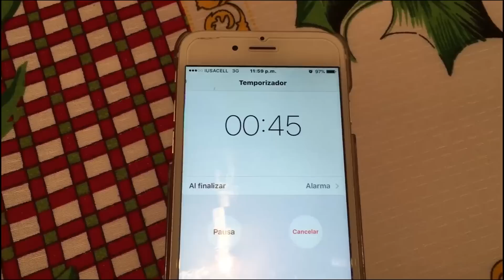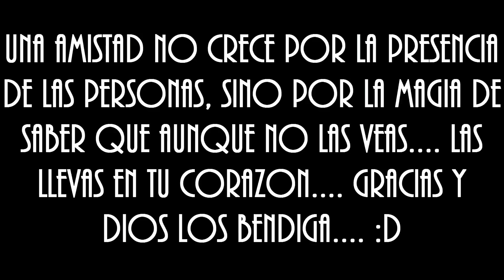✔!!!UNA TIENDA TODO MODA EN CASA!!!... DÍA 31/12/2015 VLOGS DIARIOS “CHAVOS VLOGS" LEON GUANAJUATO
Adriana Estefanía Carrasco
5 de Mayo Esq. Álvaro Obregón 201      Ciudad: León Gto.

En este canal puedes encontrar VLOGS DIARIOS, Queriendo ser padres jóvenes, hacemos Vlogs en pareja en español, y a veces hacemos DIY, TAGS y Recetas de cocina jeje,…  aaaahhh y somos una pareja que AMA Y PROTEGE a los animales y nos amamos jeje…. Acompáñanos en nuestra vida…. Si te gusto…. REGÁLANOS UN LIKE.
Somos de LEÓN GTO., México… DONDE LA VIDA NO VALE NADA… DIRÍA JOSÉ ALFREDO JIMÉNEZ…

El SNAPCHAT: ADYDAM_CHAVOS

UNA TIENDA TODO MODA EN CASA… 31/12/2015...